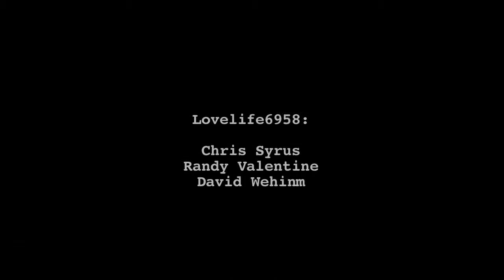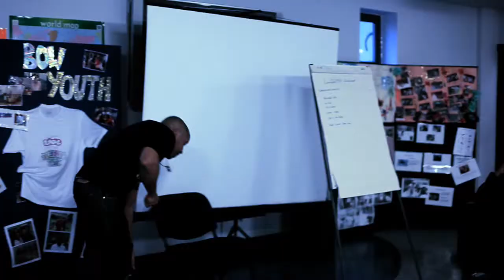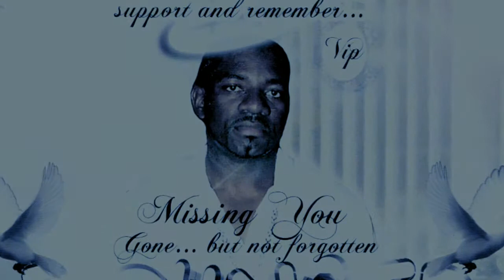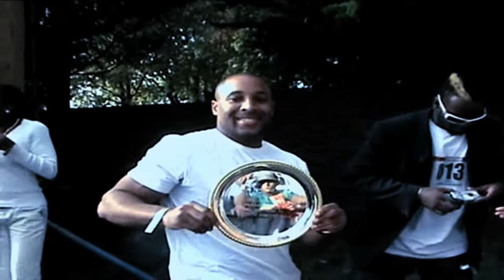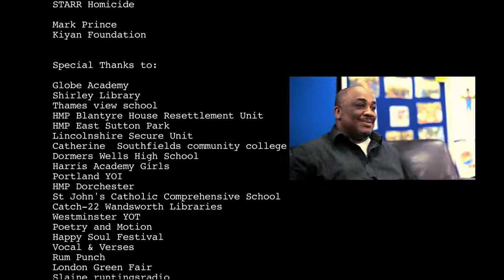Memoirs from the Pen (Documentary)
Chris Syrus was sentence to 10 years on Drug chargers. After serving 5 years, He now works with young people encouraging them to pursue a positive and promising path.